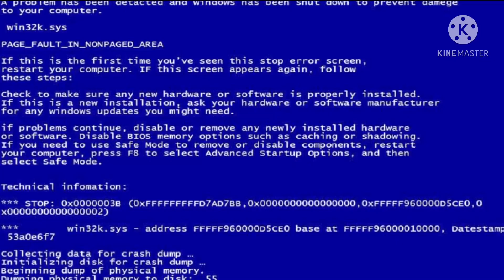Ophiuchus is confused by the zodiac sighs | gacha club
I missed doing videos like this and not having to worry about a part two also no I didn’t change ophiuchus mainly bc I liked his design UwU